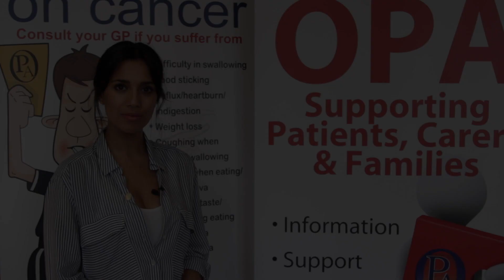Fiona wade testimonial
Video Testimonial by Fiona Wade, who plays Priya Sharma on ITV's Emmerdale. Expressive design have been working with and Oesophageal Cancer charity called the OPA.